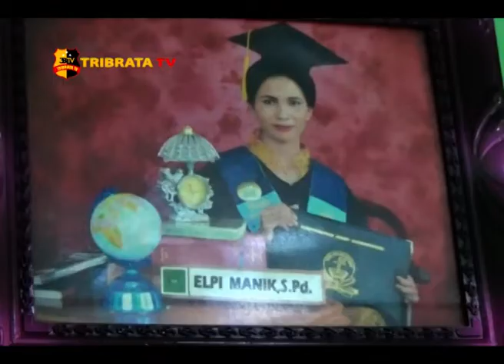PRA REKONSTRUKSI PEMBUNUHAN SEORANG GURU